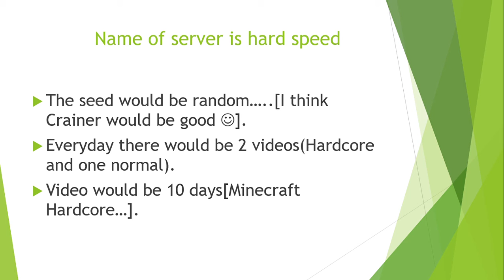Speed MineCore - new Minecraft Hardcore server Trailer